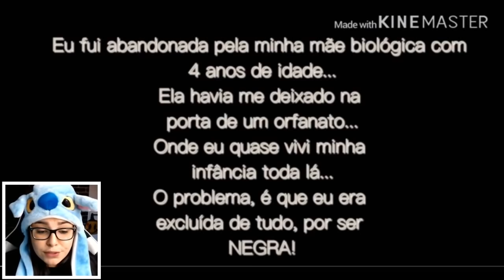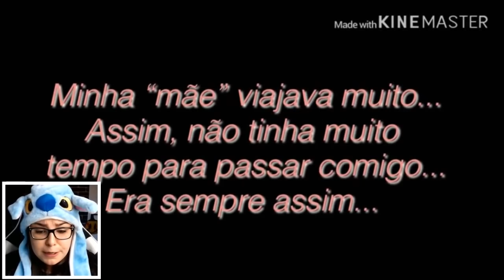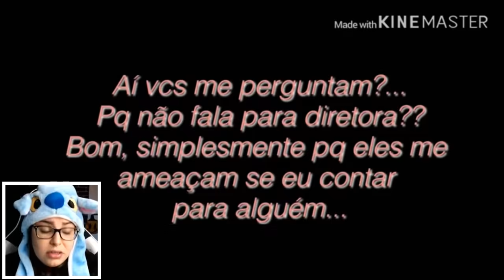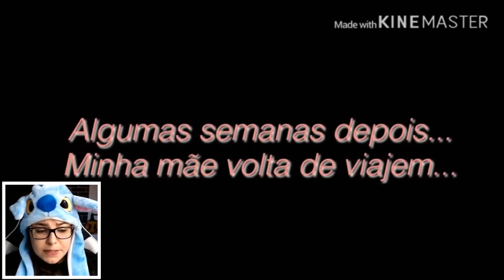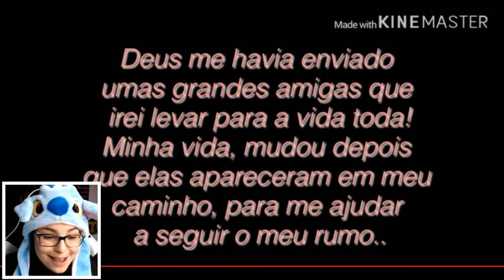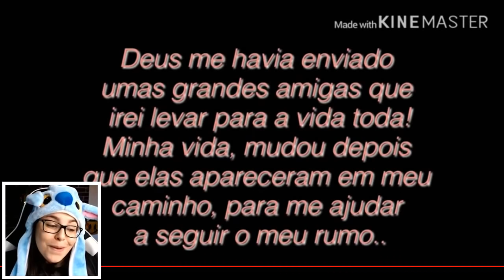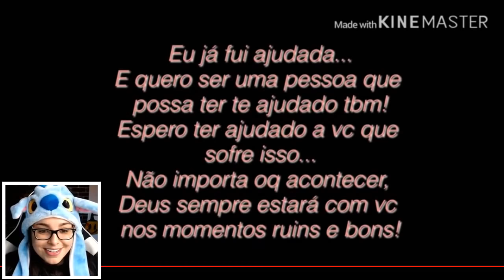ISSO NÃO É BRINCADEIRA... ! (Gacha Life Mini Filme)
😰 Isso não é brincadeira...